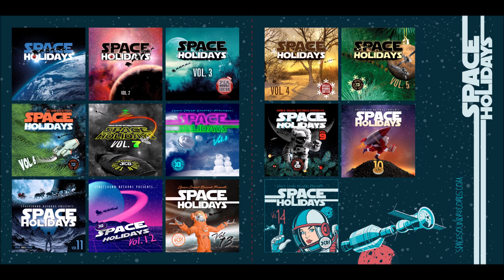SynthOne - The Last Way Of Samurai (Robert Gaj)